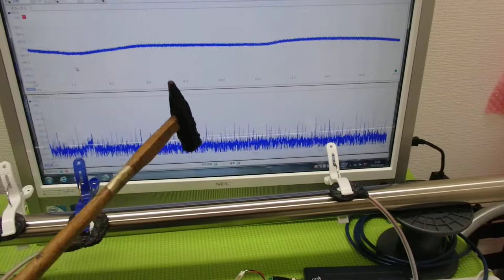超音波の非線形現象をコントロールする技術 ultrasonic-labo